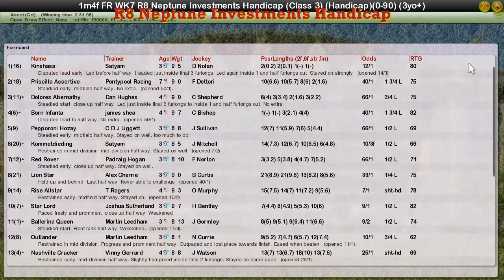FR WK7 R8 Neptune Investments Handicap